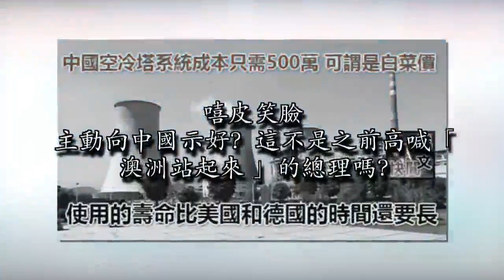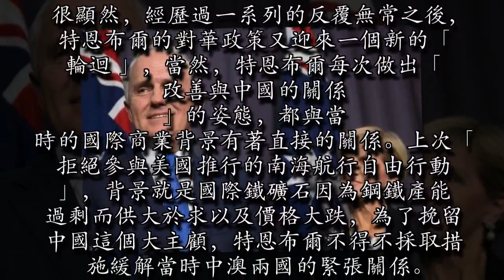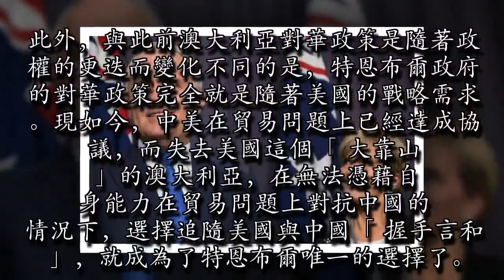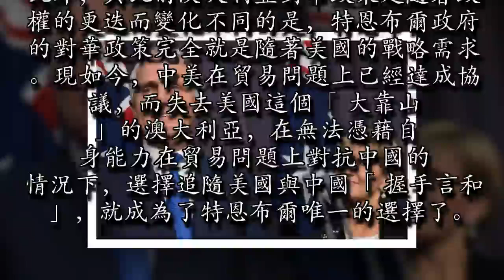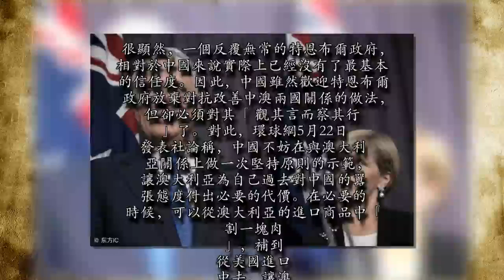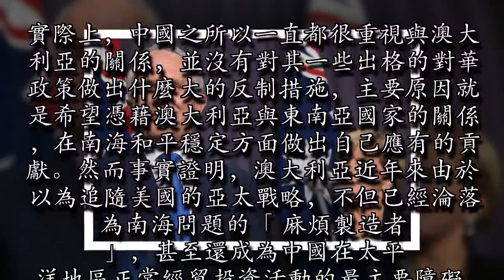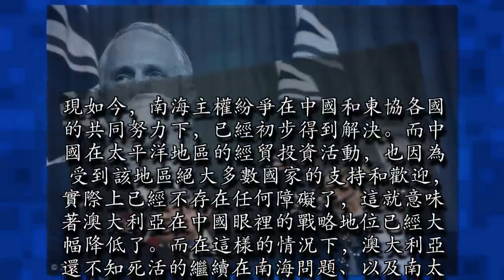嘻皮笑臉 主動向中國示好？這不是之前高喊「澳洲站起來」的總理嗎？